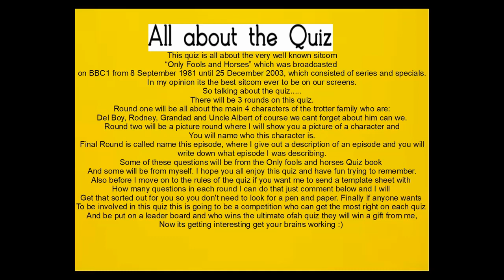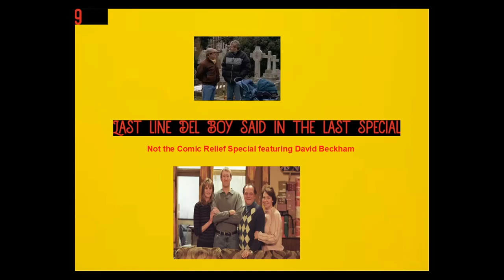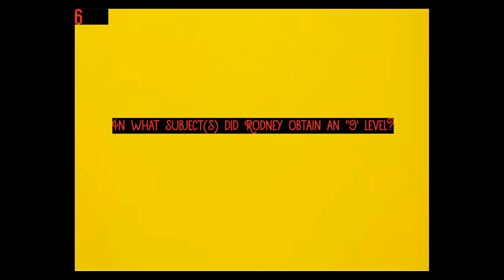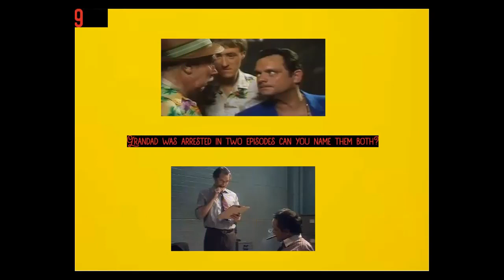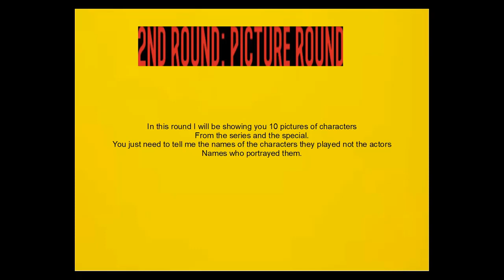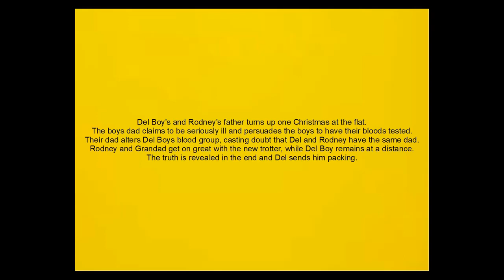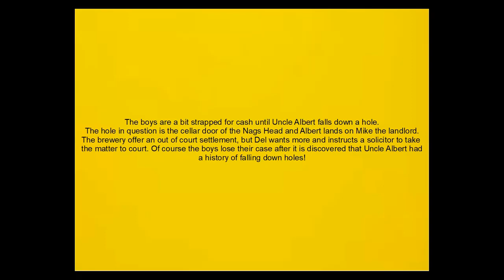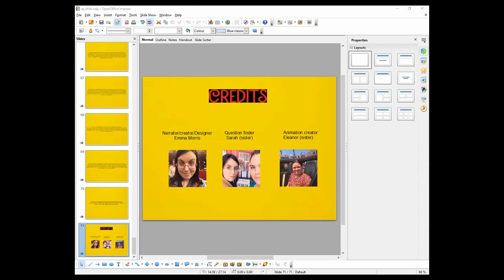only fools and horses quiz part 1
you can add me on facebook emmamorris
for a template sheet on how many questions in each round so you dont need to look for a pen and paper once filled out get that sent to me and ill get them marked